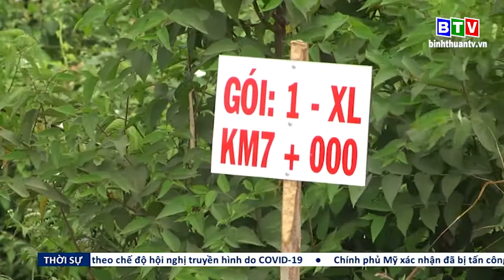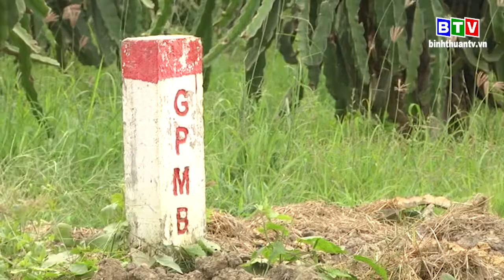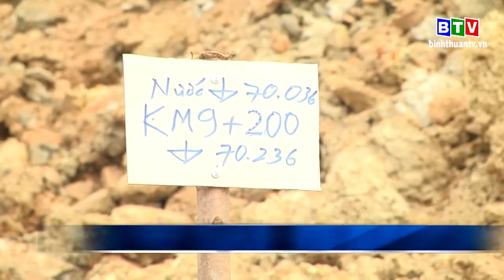Tập trung thi công Cao tốc Phan Thiết - Vĩnh Hảo và Dầu Giây Phan Thiết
Cam kết bàn giao toàn tuyến vào ngày 30/09/2022 và Cố gắng vượt tiến độ.